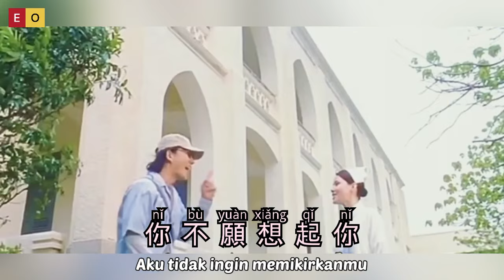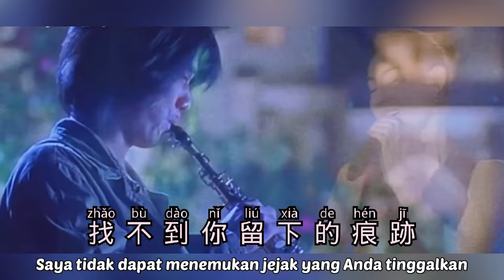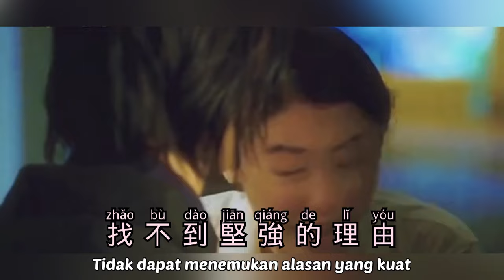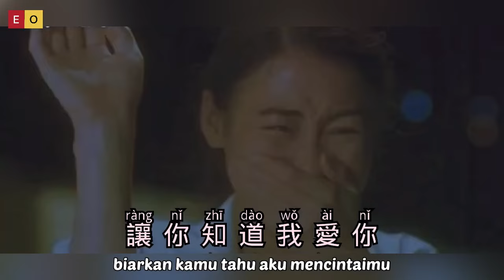星语心愿 - Xing Yu Xin Yuan - Cecilia Cheung - 張栢芝 - Lagu Mandarin Subtitle Indonesia - Pinyin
Xing Yu Xin Yuan
星语心愿
Cecilia Cheung ( 張栢芝 )
Lagu Mandarin Subtitle Indonesia
Pinyin

我要控制我自己
不會讓誰看見我哭泣
裝作漠不關心你
不願想起你
怪自己沒勇氣

心痛得無法呼吸
找不到你留下的痕跡
眼睜睜的看著你
卻無能為力
任你消失在世界的盡頭
找不到堅強的理由
再也感覺不到你的溫柔
告訴我星空在那頭
那裡是否有盡頭

心痛得無法呼吸
找不到昨天留下的痕跡
眼睜睜的看著你
卻無能為力
那裡是否有盡頭

就向流星許個心願
讓你知道我愛你